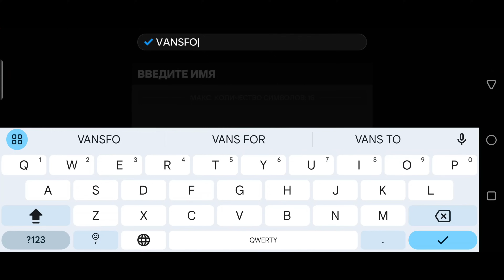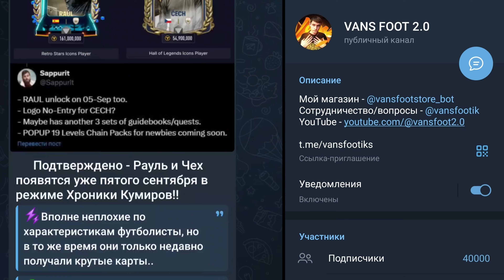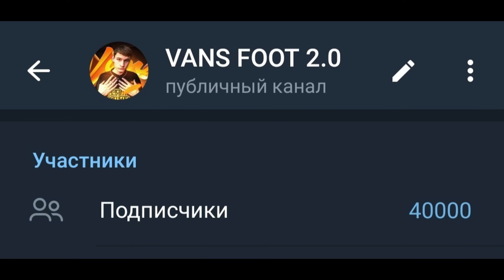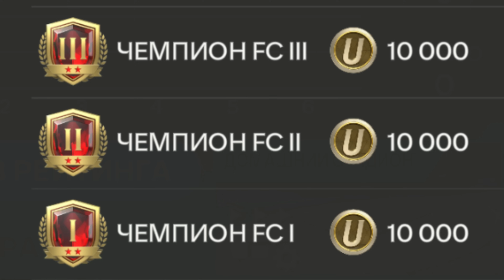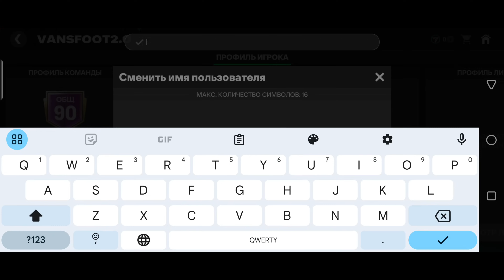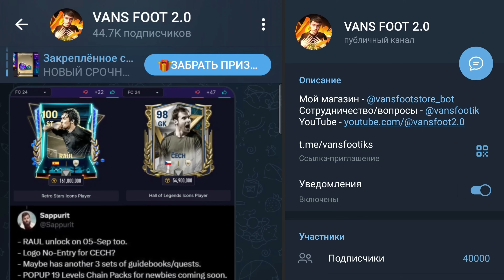FC MOBILE 25 - КАК EA SPORTS УСЛОЖНЯТ ИГРУ ОБНОВЛЕНИЕМ!!